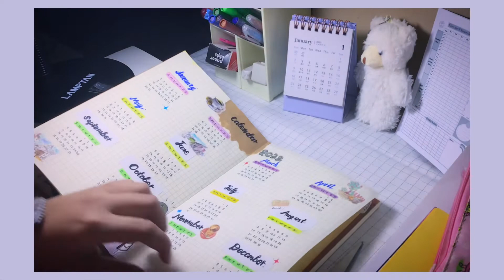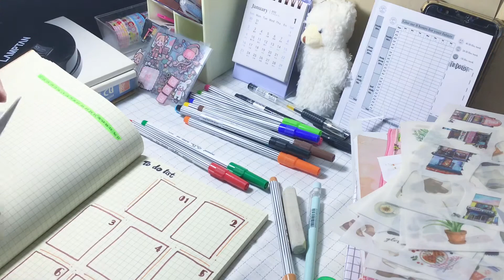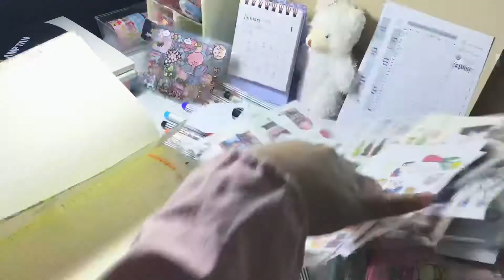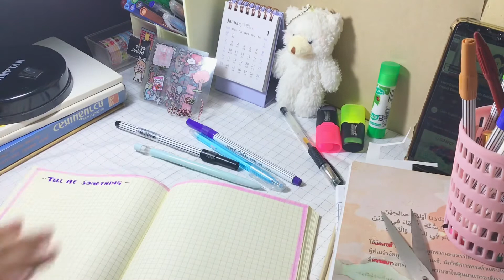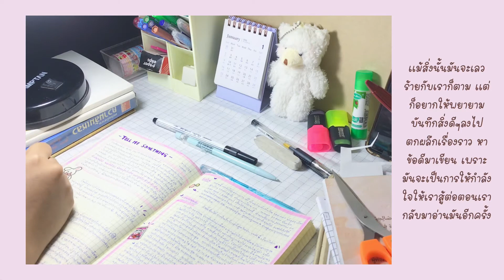Journal with me 2022📖 | bullet journal, no talking (asmr)☔ rain sounds softly,nasheed for studying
Hi!🍊
It's the first video about bullet Journal and I hope we're going to have some fun together.

เริ่มปี2022ด้วยการจดบันทึกเรื่องราวกับ​Bullet Journal​ นี่​เป็นวิดีโอแรกเกี่ยวกับ bullet Journal เเละ ฉันหวังว่าว่าเราจะมาสนุกพร้อมๆกัน️ ฝากติดตามช่องเพื่อติดตามวีดีโออีกมากมายของฉันได้ที่ปุ่มติดตามด้านบนนะครับ ขอบคุณ​ที่รับชมครับ

여보세요!🍓
 2022년 불렛저널 저널링으로 시작해보세요 불렛저널에 대한 첫 영상이니 함께 즐거운 시간 보내셨으면 합니다.  위의 구독 버튼에서 더 많은 동영상을 보려면 내 채널을 구독하세요.  찾아 주셔서 감사합니다.

こんにちは🍅
弾丸ジャーナルジャーナリングで2022年を始めましょう。これは弾丸ジャーナルに関する最初のビデオであり、一緒に楽しんでいただければ幸いです。 お越し頂きありがとうございます。

Faculty of : medi​cine

About : study with me & my life📚

Edit​  : - INSHOT
           -​ VLLO
           -​ Imovei
           -​ procreate

**หากมีผิดพลาดประการใดขออภัย​ ณ.​โอกาสนี้ด้วย🕊️

Sub count ;
98

Travel Vlog |studyroutine bulletjournal journalwithme medstudent backtoschool sudanonly sudan​